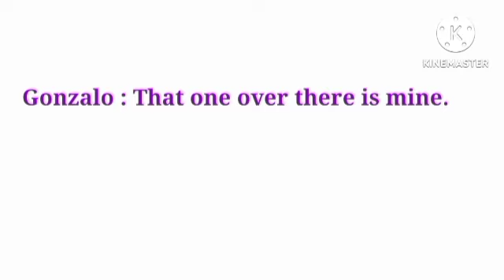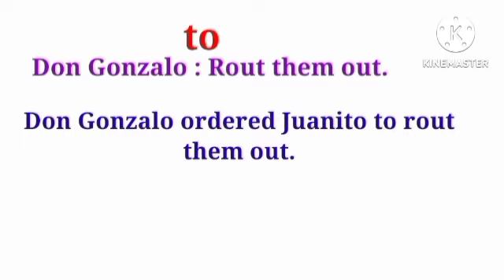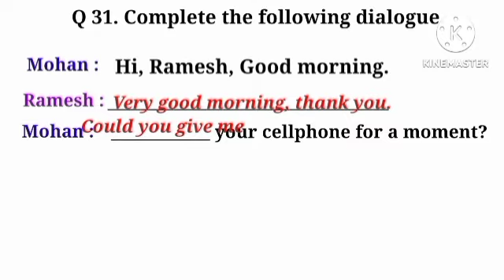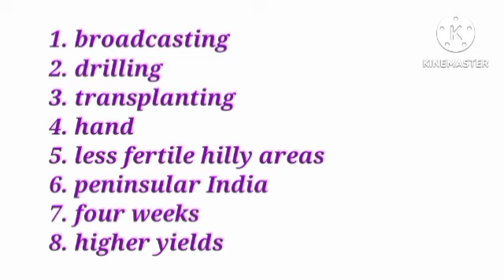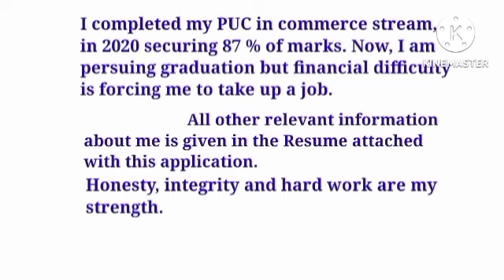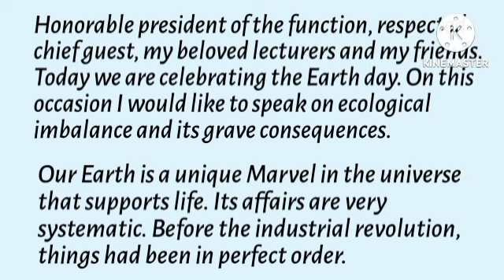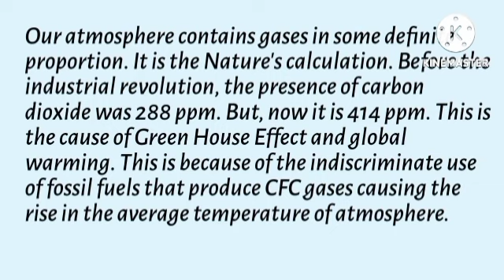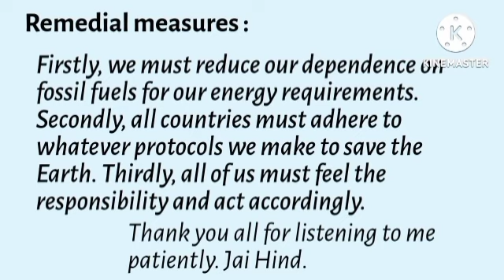Part - 2 of Model Question paper 2023 - 2nd PUC English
modelQtnPaper2023EnglishSolved 2ndPucEnglishModelQnPaper2023 Model Question paper English solved vijayeendra classes Model Question paper solved